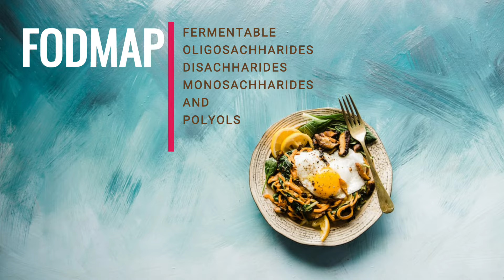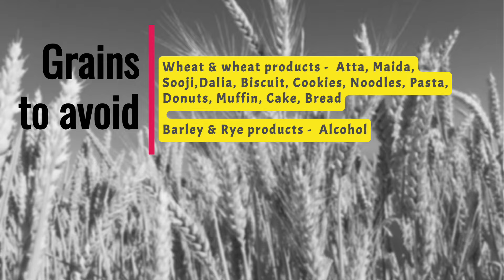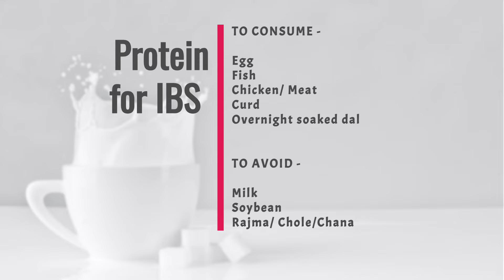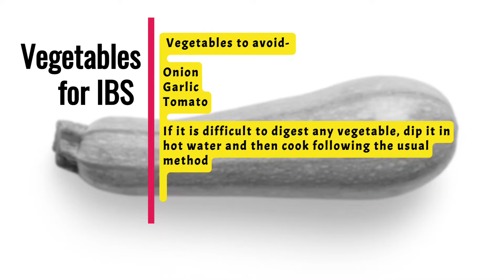How to follow a low FODMAP diet for Irritable Bowel Syndrome (IBS)? Easy Tips |Hindi |Wellness Munch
Looking for a personal diet program? Want to improve your health and fitness?

About me and the channel –
I am Dr. Soma Chakrabarty. I am a professional nutritionist. I have done my Ph.D. in Food & Nutrition from Calcutta University and working in the field of diet, food & nutrition for the last 17 years.
I believe in the power of a sustainable, balanced diet and lifestyle changes. I help people with diabetes, IBS, fatty liver, psoriasis, hypertension, thyroid issues, cancer, kidney problems, etc to plan their Indian diet based on their medical reports and food choices.
I make videos, and shorts on Indian diet for various lifestyle disorders. I hope my work is going to help you to plan a better diet. Watch my videos.
Stay Happily Healthy

Struggling with irritable bowel syndrome (IBS)? getting clueless about what to eat and what not to? Most of the foods are creating gas, abdominal pain, acidity, and diarrhea? A low FODMAP diet can help you to fix this problem. But how to follow a LOW FODMAP diet especially as per Indian food? Here are a few easy tips. Watch the video.